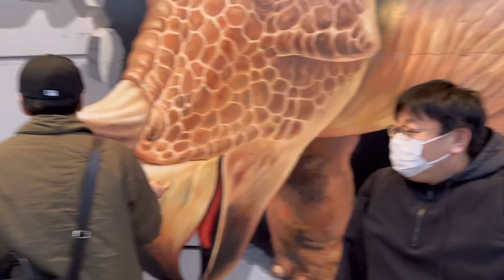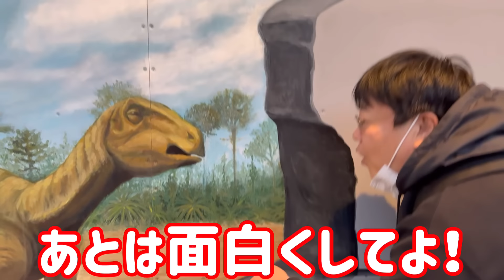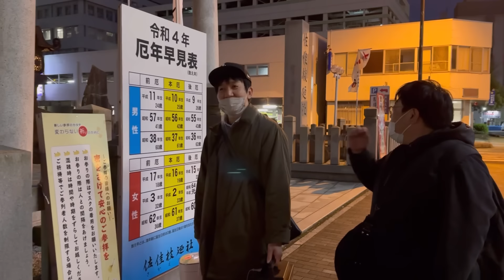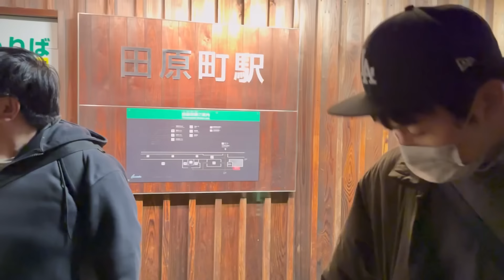【ドッキリ】山本に契約が終わった案件を勝手に続けさせた